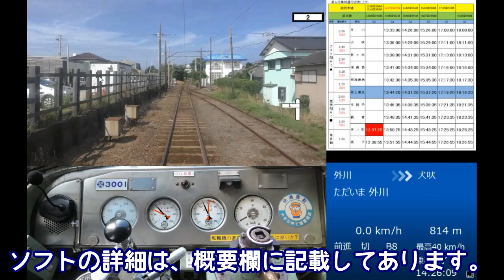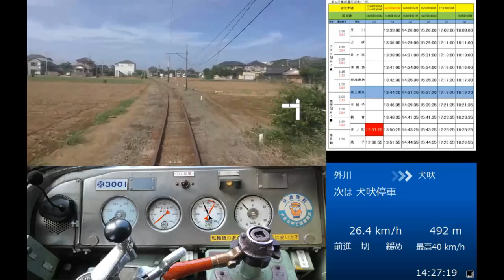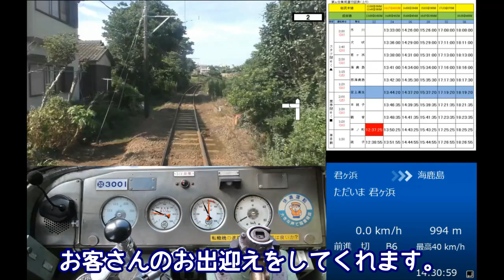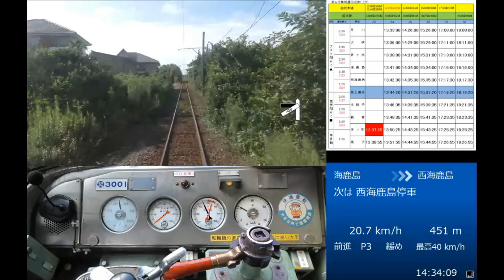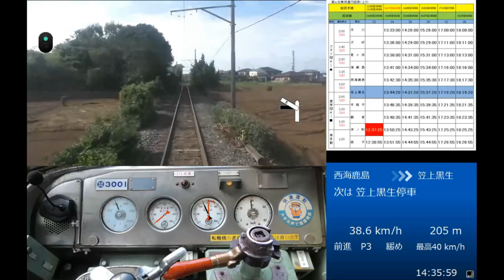【鉄道運転ライブ】元電車運転士が実車に乗った当日にその電車を運転してみた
先日、銚子電鉄3000形に乗ったので、銚子電鉄公式グッズにもなっている、
鉄道運転シミュレータ銚子電鉄を3000形で運転してみました(笑)
若干の解説付きでお届けします！

鉄道運転シミュレータ　購入はこちら！
鉄道運転シミュレータ　頒布ページ

響丈のTwitterはこちら！

★他人が不愉快に感じる発言や暴言コメントはブロックさせていただきます。